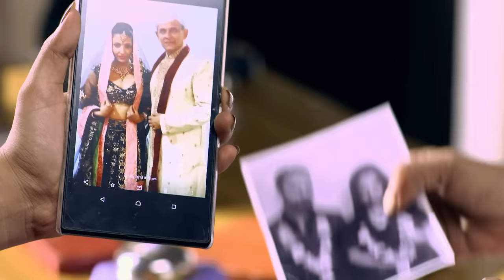Seher की नयी माँ है एक यक्षिणी | Fear Files | Ep. 32 | Zee TV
Show Name : Fear Files
Producer/Star Cast : Sunny Leone, Jannat Zubair Rahmani,Amrapali Gupta.
Episode No : 32